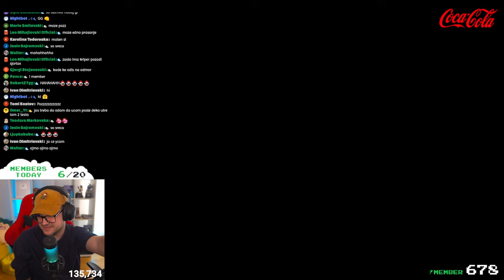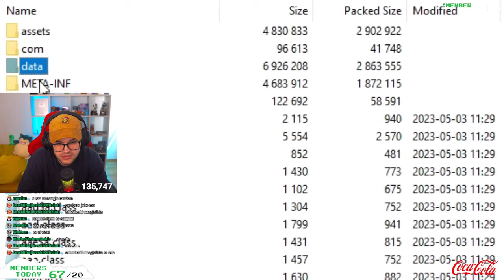ЈА ГРАДАМ НАЈДОБРАТА XP ФАРМА ВО MINECRAFT! (Minecraft #59)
add death counter (Live Stream 267)

LEGENDS ❤️ (Top Donators):
🥇 Tantrum90 - $652.88
🥈 ANGELKA - $539.88
🥉 Martina Kebakoska - $497.67
#4 Daniel Zdraveski - $473.43
#5 Poremeten - $466.82
#6 OG_DREXA - $193.23
#7 kevin Sokolovski - $177.73
#8 gogo - $175.00
#9 Gjole T - $155.56

❗️ Донациите се добредојдени, но никогаш задолжителни. Донациите не можат да бидат рефундирани.

TOP GIFTERS 💛 (Memberships):
🥇 Tantrum90 - 890
🥈 Gjole T - 171
🥉 ANGELKA - 145
#4 BeRzErK - 92
#5 Poremeten - 88
#6 Daniel Zdraveski - 85
#7 Cutiepie - 71
#8 Azalea - 34
#9 Jovvceskiii - 31
#10 HottShottScott - 17